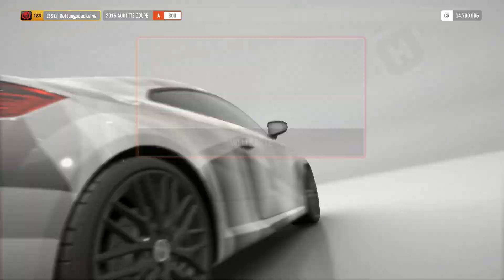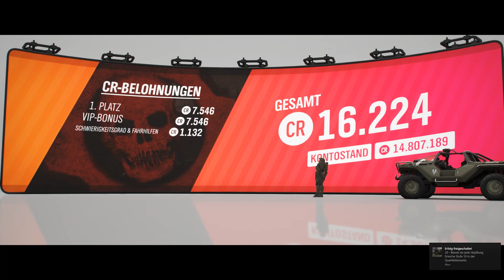🎮 Das Halo-Expierence-Schaurennen 🏎 Forza Horizon 4 #15 🏎 Deutsch 🏎 PC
Forza Horizont 4 🎮 Deutsch 🎮 Walkthrough Gameplay German/Deutsch/Dansk ;) 🎮 Gameplay with Commentary (German/Deutsch) 🎮 PC 🎮  GERMAN 🎮 Ultra HD
PSN: Rettungsdackel81
Xbox-Live: Rettungsdackel
Uplay ID: RettungsdackelD
Mein Gaming-PC: Battlebox i7-6700K - GTX 1080ti